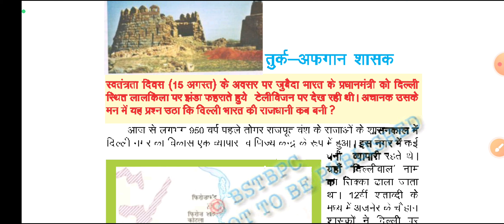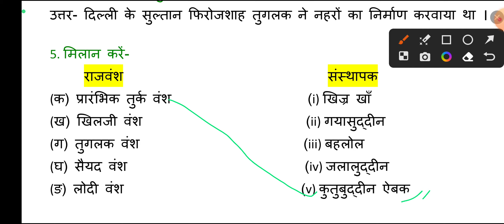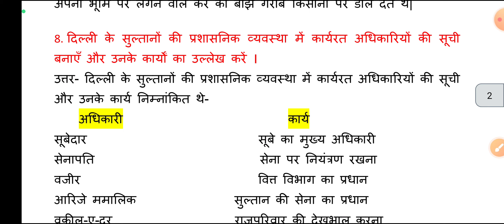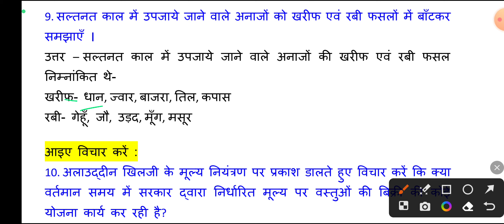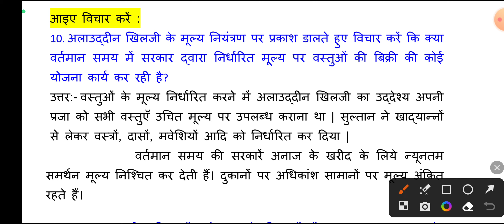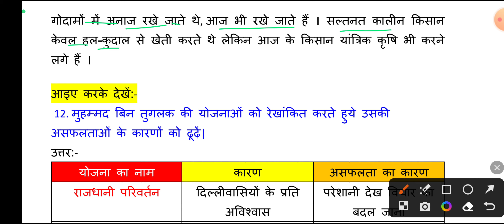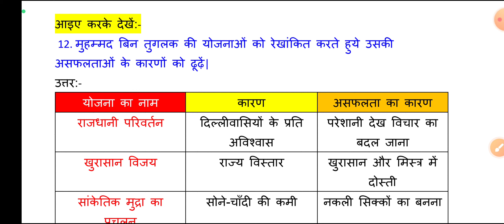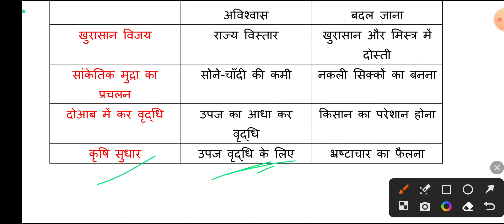bihar board class 7 history chapter 3 question answer|class7 atit se vartman chapter3 questionanswer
ABOUT THIS VIDEO :
In this video, we are going to learn class 7 history chapter 3 तुर्क-अफगान शासक bihar board  question answer. Subscribers were demanding bihar board class 7 history book solutions so, read it. I hope you will like it.